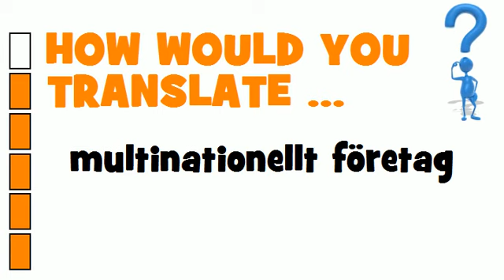SWEDISH TRANSLATION QUIZ = multinationellt företag